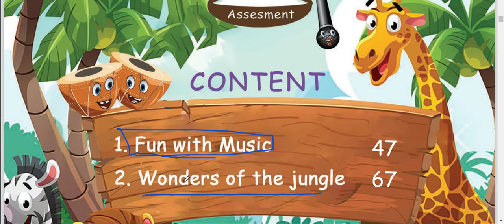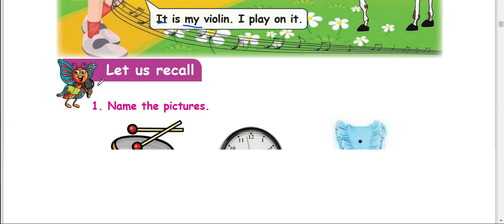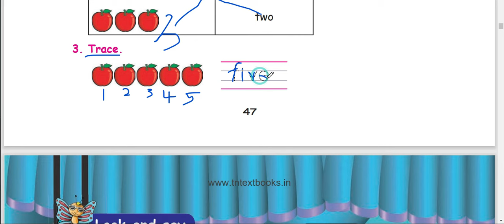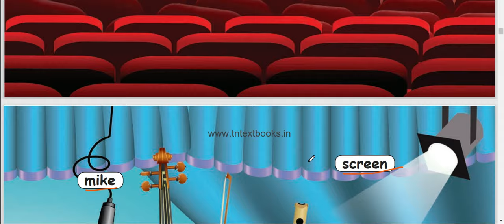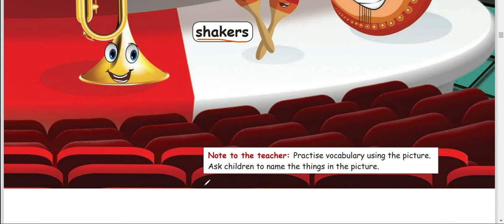2nd STD - ENGLISH - TERM 2- UNIT 1 - FUN WITH MUSIC - LOOK AND SAY(PART 1)